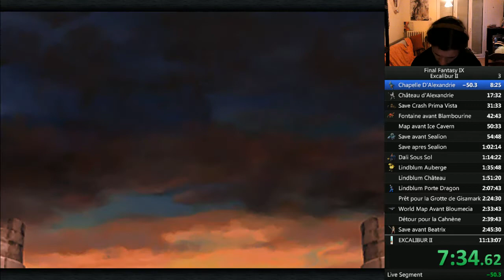287 Walkthrough FR l Final Fantasy IX l Excalibur II Segment 2 Chapelle d'Alexandrie Château D'Ale